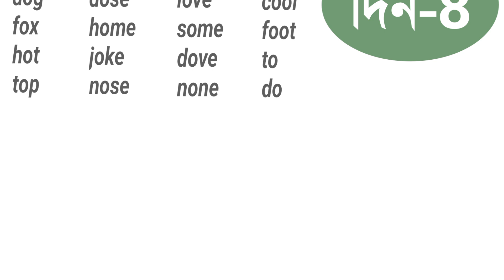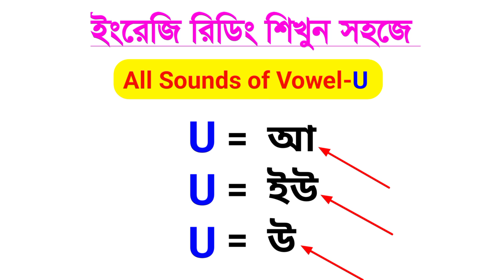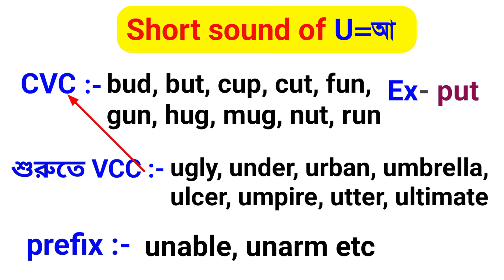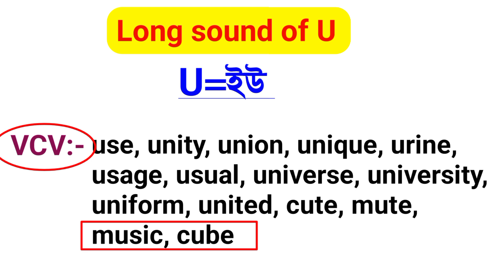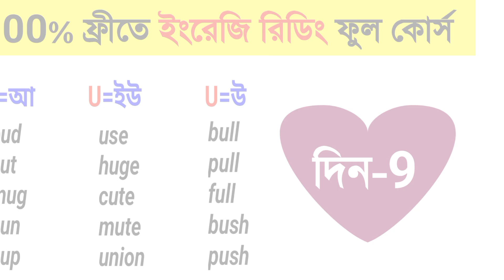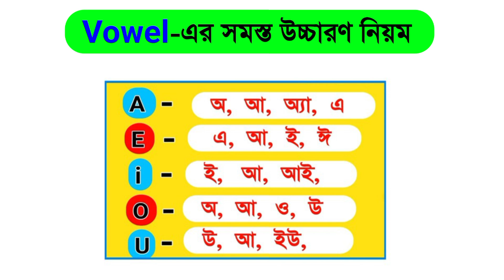100% ফ্রীতে ইংরেজি রিডিং ফুল কোর্স।English reading course। English reading rules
100% ফ্রীতে  ইংরেজি রিডিং ফুল কোর্স।English reading course। English reading rules

▪️ দিন(৩-৩০)👉 বাকি ক্লাসগুলো চ্যানেলে দেখুন

🔴ইংরেজি রিডিং শেখার ১৫ দিনের ফুল কোর্স 🔴
◾ দিন (১-১৫) চ্যানেলে পাবেন
🔴জিরো থেকে ইংরেজি বানান চ্যানেলে পাবেন।

✅✅ইংরেজি শিখতে  "AFJA STUDY" চ্যানেলের সঙ্গে থাকুন। 👇👇

👉অনেক ছাত্র-ছাত্রী আছে যারা ইংরেজি উচ্চারণ রিডিং এবং বানান পারে না বা ইংরেজি বানান লিখতে গিয়ে ভুল করে,ফলে ইংরেজি শিখতে গিয়ে বিভিন্ন সমস্যার সম্মুখীন হয়। যার কারণে আমি তোমাদের জন্য ইংরেজি উচ্চারণ রিডিং বা বানান শেখার ক্লাস একদম জিরো বা গোড়া থেকে দিয়ে থাকি। ক্লাসগুলো শেষ পর্যন্ত মনোযোগ সহকারে দেখবে। একবার আয়ত্ত করতে পারলে আশাকরি ইংরেজি উচ্চারণ রিডিং বা বানান জলের মত পরিস্কার হয়ে যাবে।

👉এই ভিডিওতে  ইংরেজি উচ্চারণ শেখার 15 দিনের  ফুল কোর্সের 9-ম  ক্লাস দেওয়া হয়েছে। ইংরেজি উচ্চারণ শিখতে ভিডিওটি শেষ পর্যন্ত দেখুন।This is an english pronunciation learning video.watch to the end and learn english reading rules easily. Thanks 🙏.

1. ইংরেজি রিডিং শেখার সহজ উপায়।
2. ইংরেজি রিডিং ও বানান শেখার সহজ উপায়।
3. নির্ভুল ইংরেজি বানান শেখার উপায় বা কৌশল।
4. কিভাবে ইংরেজি বই রিডিং পড়া শিখবেন।
5. বড় বড় ইংরেজি শব্দের উচ্চারণ শেখার সহজ উপায়।
6. ইংরেজি উচ্চারণ শেখার সহজ নিয়ম।
7. How to learn english reading fast?
8. English reading.
9. Spelling mistakes in English.
10. Spelling rules.
11. English big words pronunciation rules.